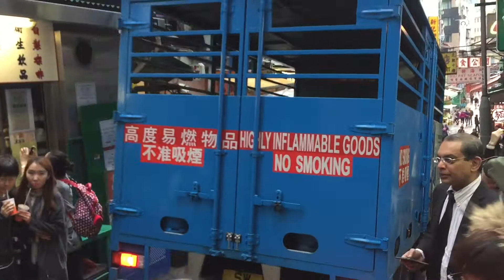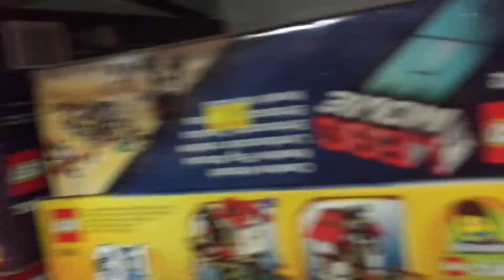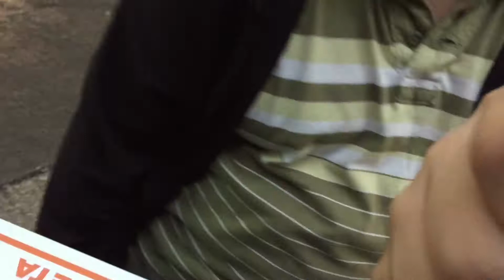HK Adventure:Day 4 Christmas Day